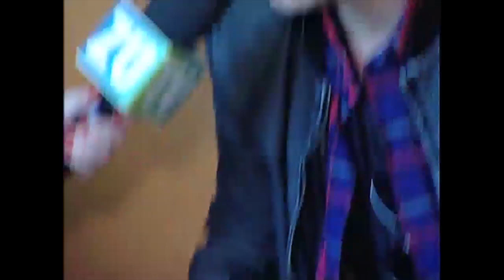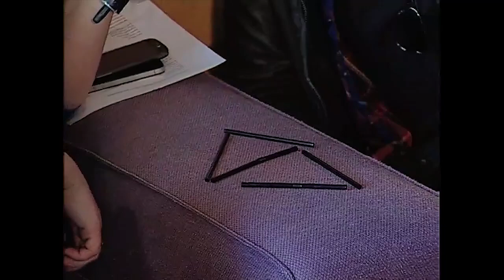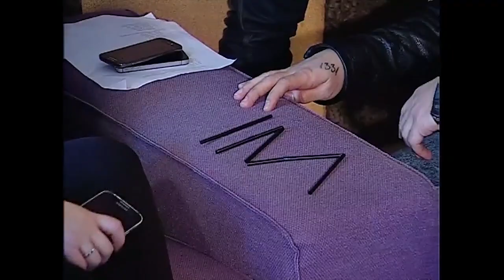Omul strazii - Paiele la HaHaHa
Castiga un leu de la ZU TeVeu!